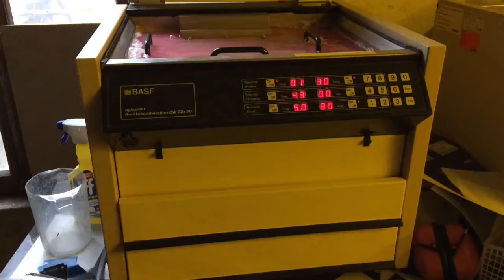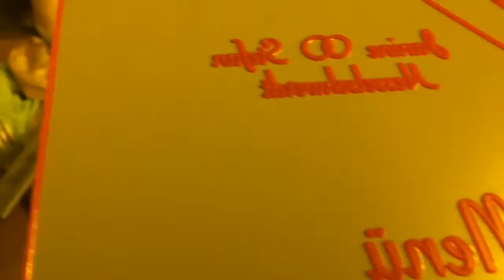Nyloprint auswaschen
Auswaschen von Nyloprintklischees für den Buchdruck (Letterpress)